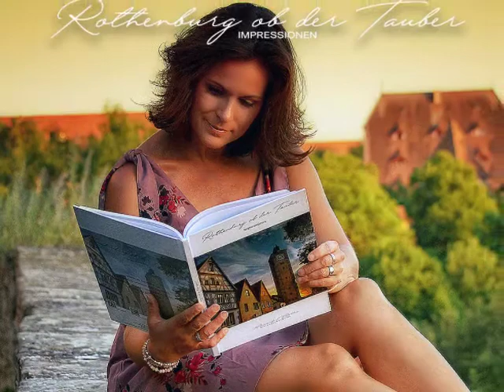Impressionen aus Rothenburg ob der Tauber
Impressionen aus Rothenburg ob der Tauber, ist eine Schatzkiste meiner bislang schönsten und aufregendsten Bilder der berühmten fränkischen Kleinstadt oberhalb der Tauber. Einundneunzig hochwertige Aufnahmen gebündelt in einem wunderschön gestalteten Bildband vom Rothenburger Fotokünstler Alexander Möller.